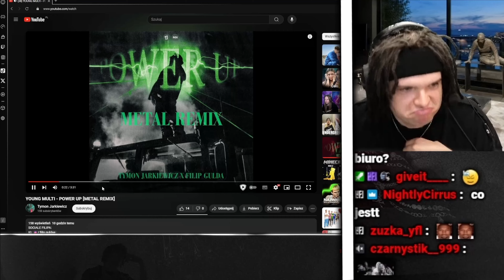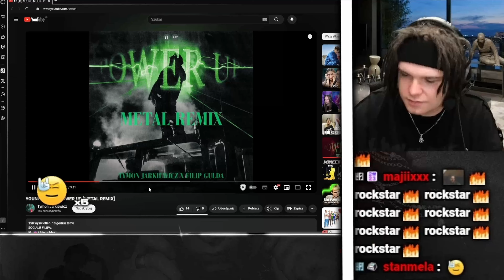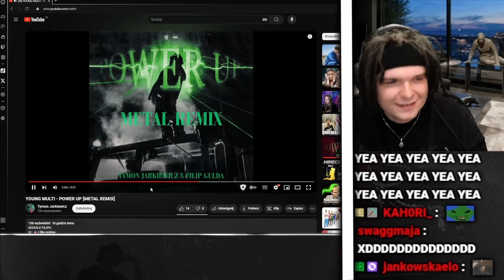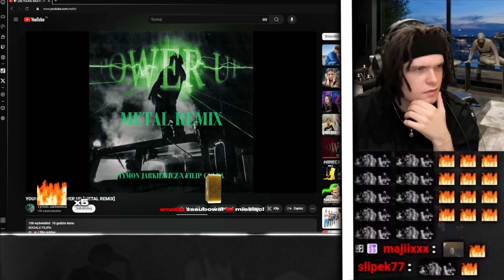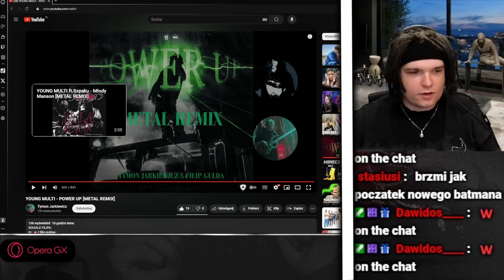MULTI reaguje na POWER UP METAL REMIX! *DOJ*BANE* 🔥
Twitch Multiego (poniedziałek, wtorek, czwartek
18:00) 💜
MLODYSIGMA:
SERWER DISCORD: wkrótce...